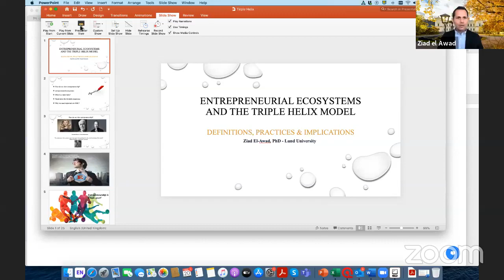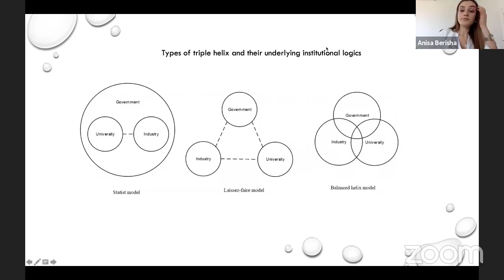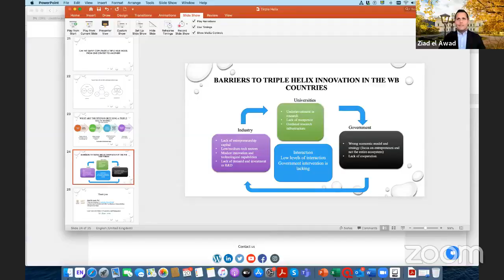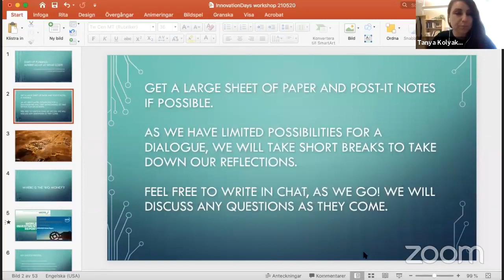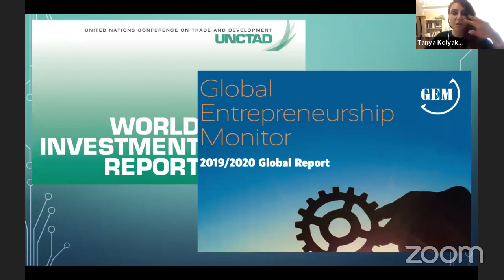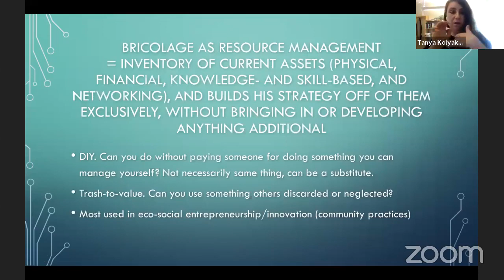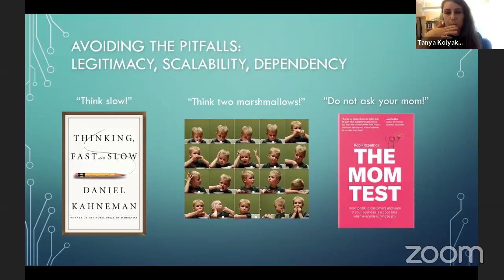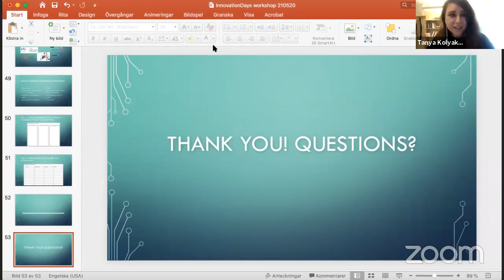Lets Meet Virtually & SpeakInnovation: Regional Tech Ecosystem Meetup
SpeakInnovation is an international program featuring multiple regional speakers and partners passionate about the future of technology. The central theme of the event is to “discuss the tough times through which economies are going due to the pandemic & to showcase good practices highlighting the outcomes of the digitalisation in their organizations or startups."

Opening Ceremony
09:30 - 10:00

-Andreas Bryngelson- Project Manager, Lund University Commissioned Education
-Elsa Håstad- Sweden Ambassador to Albania
-Elona Çera- Coordinator of Start-ups Incubator & lecturer at Metropolitan University, Albania
-Ersin Baki- Advisor for Internal Market & Competition, Secretariat for European Affairs, North Macedonia
-Oltion Rukaj- Chairman at Sweden Alumni Network Albania

Speaking Sessions
10:05 - 10:55

-Ziad El-Awad- PhD, Chartered Manager, Lecturer and Post-Doctoral Fellow in
Business Administration (Entrepreneurship), Lund University School of Economics and Management
- Triple Helix Model : Discussion of the WB entrepreneurs with the representative from Lund
Where does Triple Helix Model stands in?
Which are the best practices in Sweden?
How these practices could be implemented in WB6?
Recognising the tough times through which economies are going due to the pandemic,
the activity aims at showcasing good practices highlighting the outcomes of the digitalisation.

Tech Entrepreneurial Ecosystem in Balkan & Sweden

11:10 - 11:20
-Pranvera Rrapushi- Co-founder of Gral Albania
11:20 - 11:40
-Pleurat Rexhepi- Director of Metropolitan University Incubator, Albania
11:40 - 11:50
-Fiordi Pernaska- Founder of Vip Tie 3D, Albania
11:50 - 12:00
-Marija Dimovska- MK Innovation Delegation & APS Cyber
12:00 - 12:10
-Lazar Grujicic- Founder of ELSDevelopment, Serbia
12:10 - 12:20
-Krenar Batusha- Co-Founder & CEO of TeCo Technologies, Kosovo
12:20 - 12:30
-Nedim Tarakčija- Entrepreneur and coach, Bosnia Herzegovina
12:30 - 12:40
-Erna Sosevic- Founder and CEO of Bizbook.ba, Bosnia Herzegovina
Open Talk
12:40 - 13:00
Open Talk held by all participants

Workshop
13:00 - 14:30
‘Raising funds for your Start-ups’ Workshop by Tanya Kolyaka, Sten K. Johnson,
Centre for Entrepreneurship, Lund University School of Economics and Management
MODERATOR: -Anisa Berisha- Project Manager, British Embassy Tirana
*Workshop note: All participants will be provided with an electronic participation certificate for the training they will attend for "Raising funds for your Start-ups".
your name, surname and the training that you want to participate.
The event is free and scheduled for 20 May 2021, in Zoom Platform.